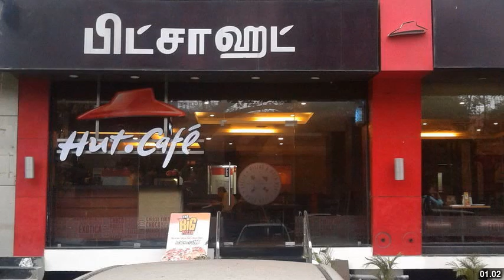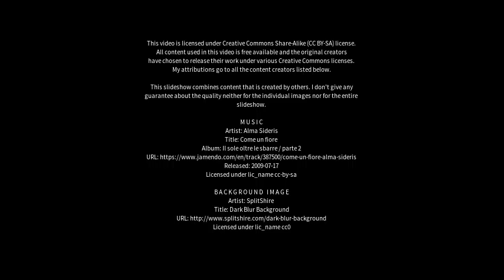Best places to visit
Best places to visit - Chetput (India) Best places to visit - Slideshows from all over the world - City trips, nature pictures, etc.